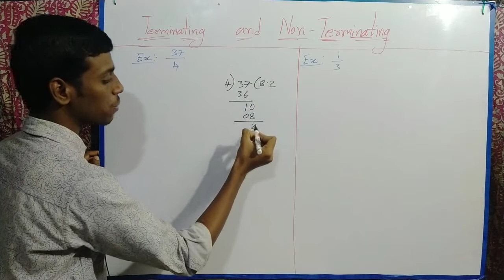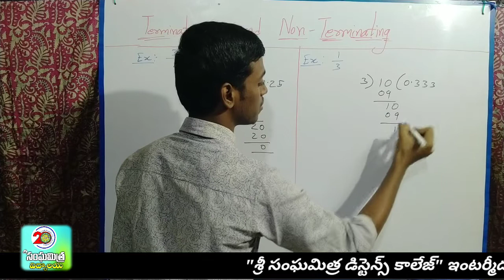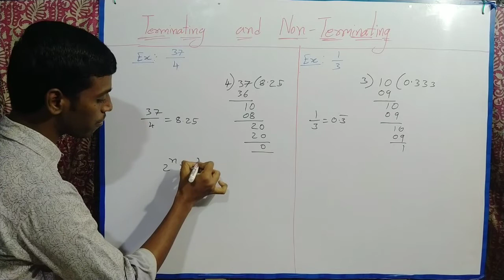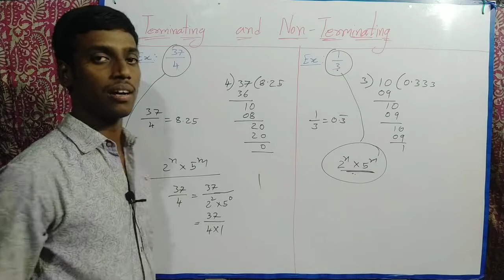10 th class terminating and non-terminating in telugu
Definitions :-
*TERMINATING:- p/q (p÷q) be a rational number, such that the prime factorization of q is of the form 2nX5m [2 power n X(into) 5 power m], where n,m are non-negative integers. Then p/q has a decimal expansion which terminates.

*NON-TERMINATING:- p/q (p÷q) be a rational number, such that the prime factorization of q is of the form 2nX5m [2 power n X(into) 5 power m], where n,m are non-negative integers. Then p/q has a decimal expansion which is non-terminating.

Mic:
Generic collar mic clip with long cable for mobile,dslr camera,etc (black)

tq